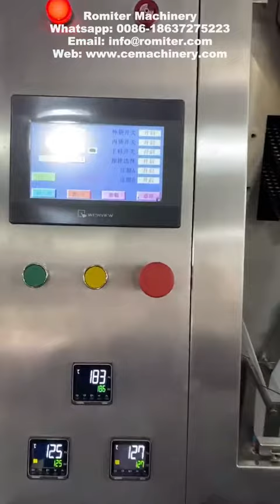Máquina de embalagem automática para enchimento de pastilhas de café redondas